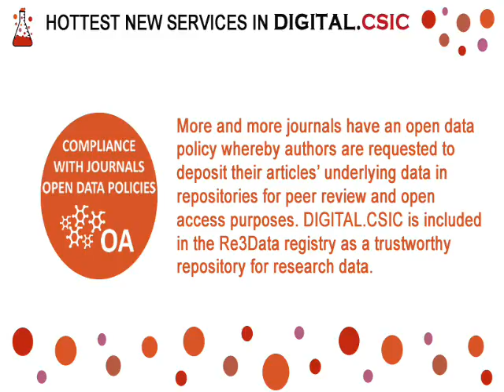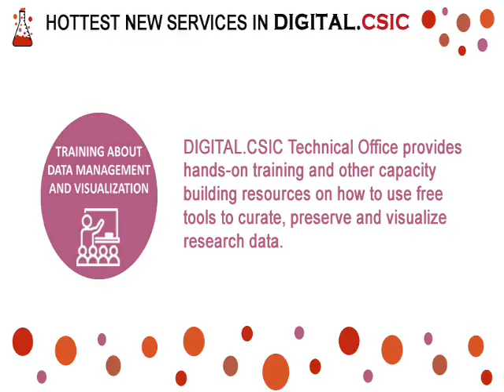DIGITAL.CSIC Hottest New Services: DIGITAL.CSIC in International Open Access Week 2016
The Spanish National Research Council (CSIC), through its institutional repository Digital.CSIC, celebrates the Open Access Week 2016 (October 24-30). This year’s Open Access Week theme of “Open in Action” is all about taking concrete steps to open up research and scholarship and encouraging others to do the same. Download the pdf document to see how Digital.CSIC gets involved with the open access movement.